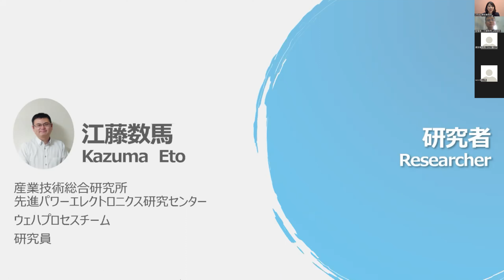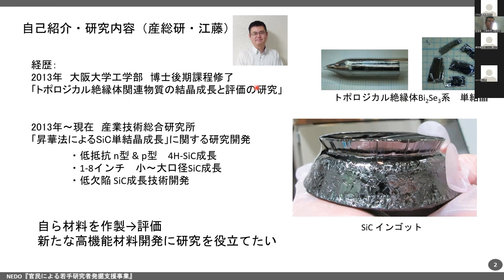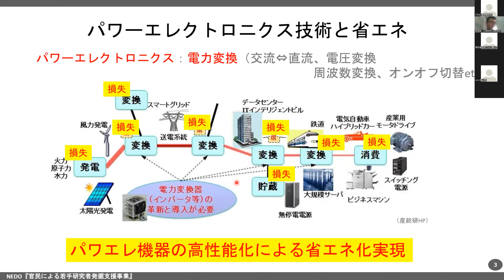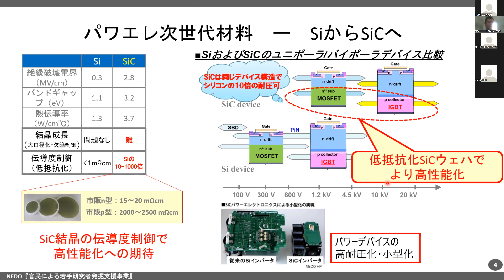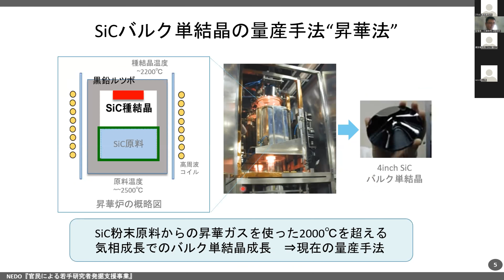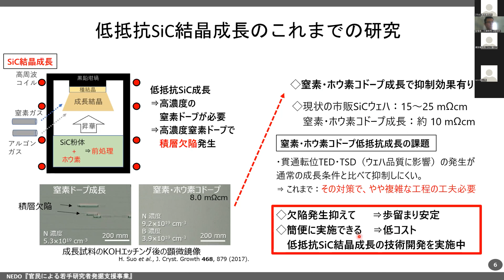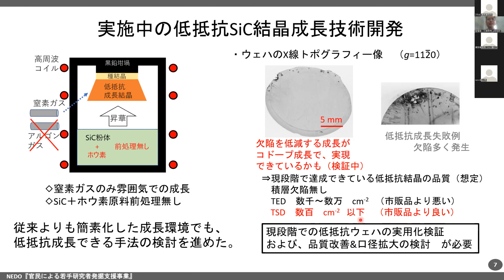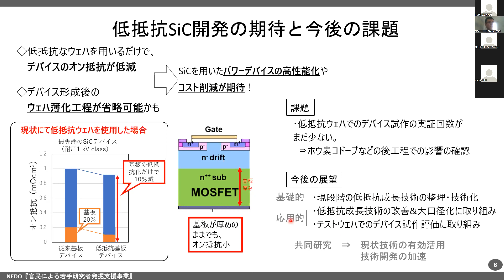低コスト製造法を実現する窒素・ホウ素コドープ低抵抗４H-SiC結晶成長技術開発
本研究シーズの詳細については、国立研究開発法人新エネルギー・産業技術総合開発機構（NEDO）の「官民による若手研究者発掘支援事業*」における『若手研究者産学連携プラットフォーム』にも掲載しておりますので、併せてご覧ください。